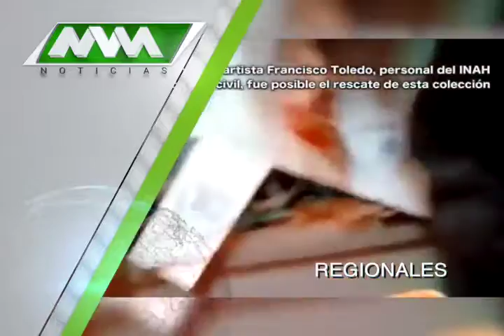MVM Televisión trae para ti las mejores noticias Regionales